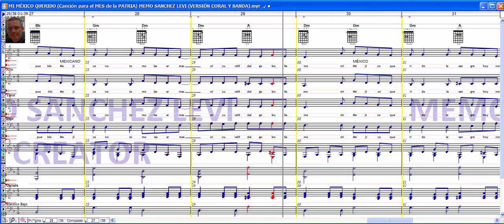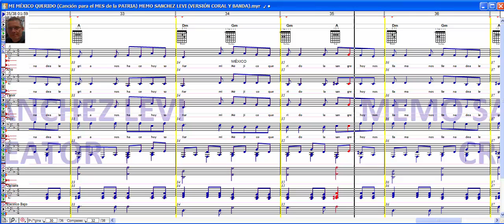MI MÉXICO QUERIDO / Canción para el MES de la PATRIA / MEMO SANCHEZ LEVI / VERSIÓN CORAL Y BANDA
MIS LIBROS EN AMAZON (LA BIBLIA MUSICAL Y OBRAS INEDITAS):